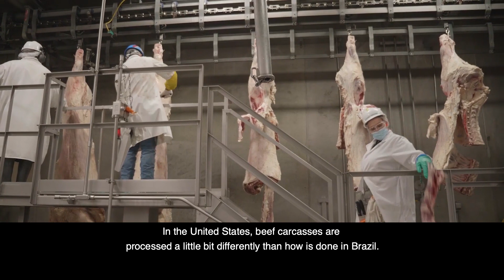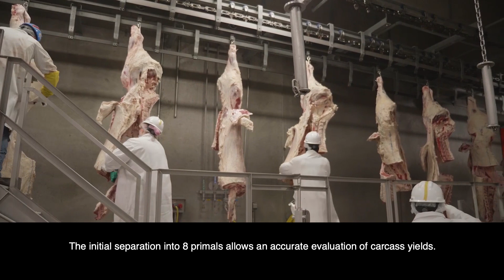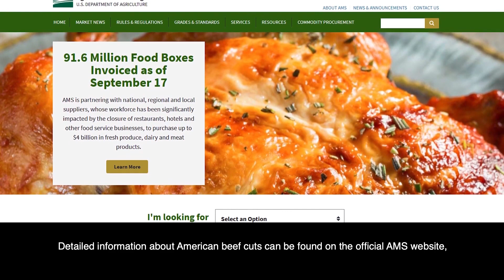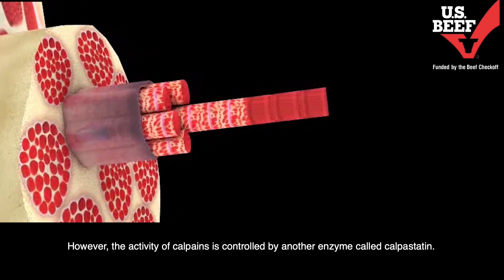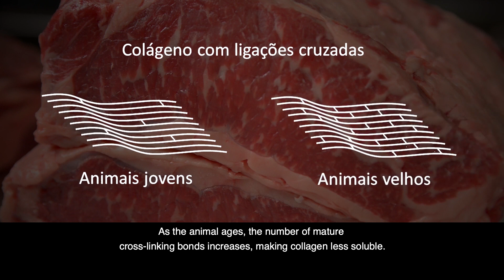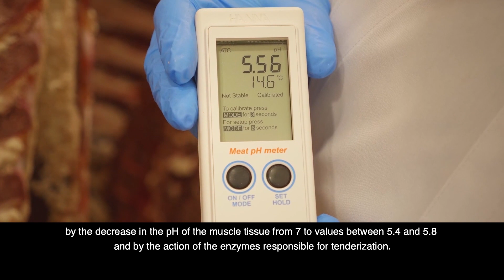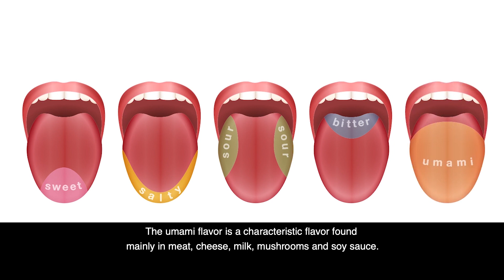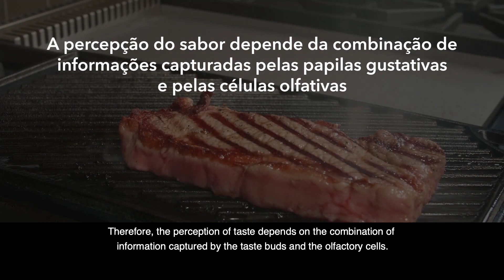CASING PROCESSING AND QUALITY ATTRIBUTES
Dr. Mello, a meat science and food safety professor in the United States shows us in this video how beef carcasses are processed in American plants and also about the meat quality attributes, including tenderness, juiciness, and flavor.